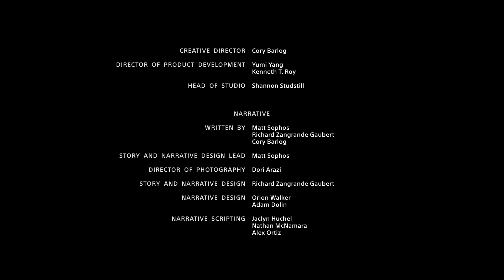God of War 4 - Secret Ending - What happens when you return home?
Once you finish God of War just like a secret ending in at the end of movie credits...

Fellow Youtuber:
The Novice Gamer